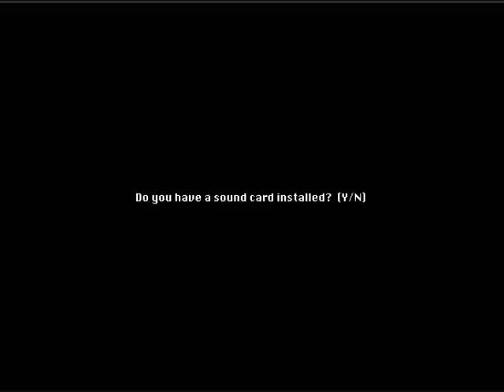Host Master and the Conquest of Humor- Part 1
This is a little online game you can play for FREE at doublefine.com so I would recommend you do so.

Unless you wish to watch me play it, then by all means.

It's a quick game if you know what your doing but there are many more easter eggs and quips that I don't show. It's a truly hilarious game and I would recommend you go play it. (Wow I do believe I said that twice.)